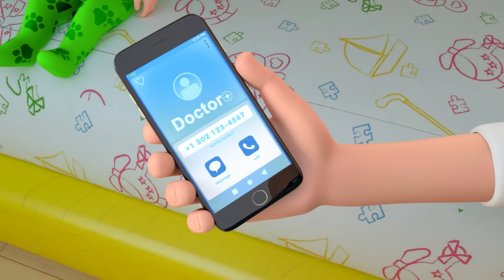5 Little Ducks Song + more Baby Songs & Nursery Rhymes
5 Little Ducks Song + more Baby Songs & Nursery Rhymes